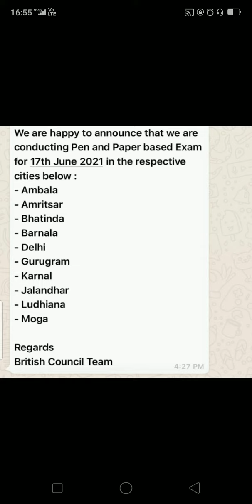17 JUNE IELTS TEST VERY GOOD NEWS FROM BRITISH COUNCIL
British council IELTS test 17 June 2021